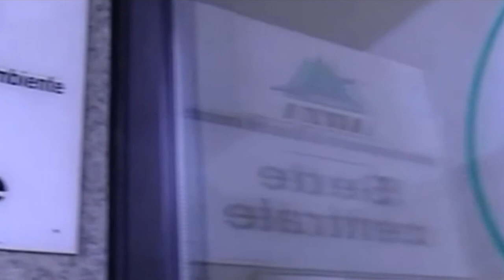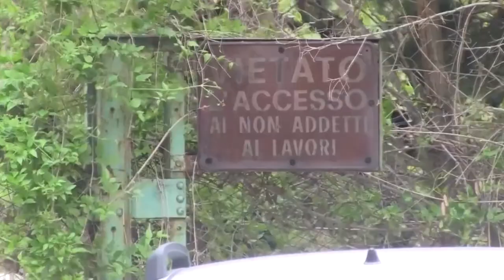Bussi. Arta: "Discariche continuano a inquinare" e la bonifica non parte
L'Arta ha reso noti i risultati delle attività di controllo svolte a Bussi sul Tirino a partire dal 2015. Le misure messe in atto nelle aree inquinate non hanno funzionato - dice l'Agenzia regionale per la tutela dell'ambiente - e le discariche continuano a inquinare